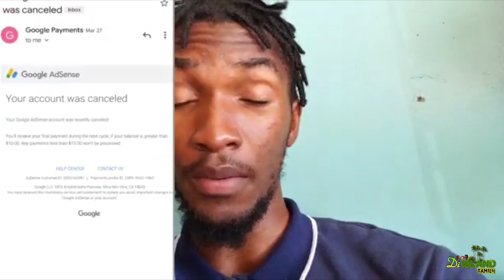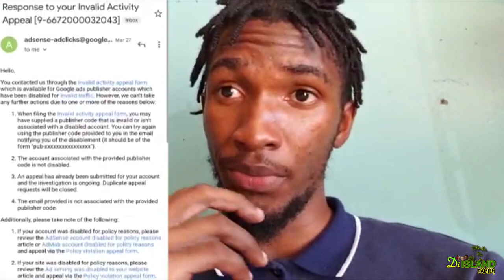This Happened To My Friend! Please Subscribe